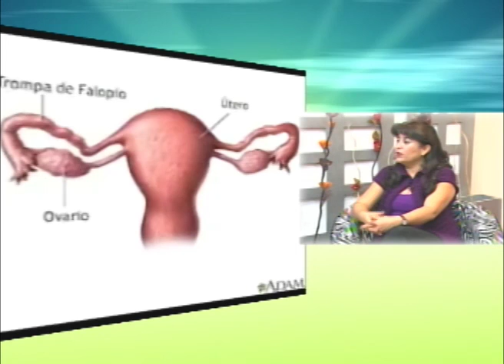Síndrome de Ovario Poliquístico, Dra. Lissie Hercilla Ugarte - VIVA MAGAZINE (Parte 1)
La Dra. Lissie Hercilla Ugarte, no hablo todo sobre el síndrome del ovario poliquístico, en nuestro bloque de consultorio médico del VIVA MAGAZINE, que se emite de Lunes a Viernes por VIVATV, Canal 4, Arequipa. Con la conducción de Ana Cecilia Castillo.